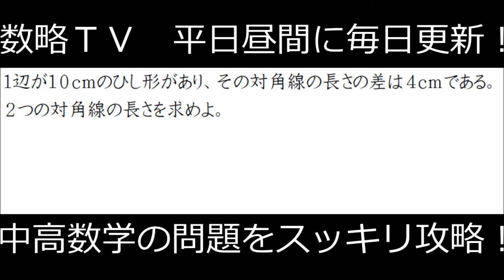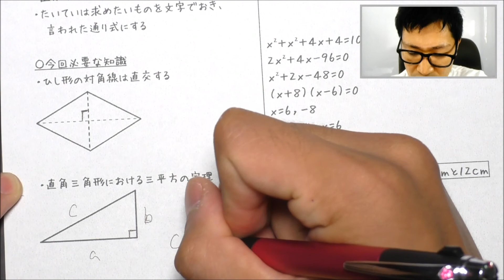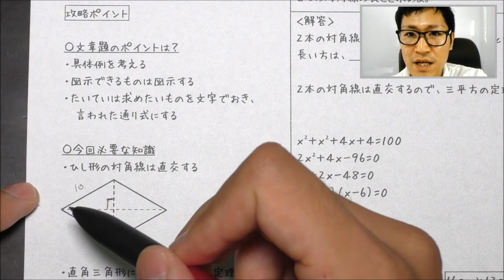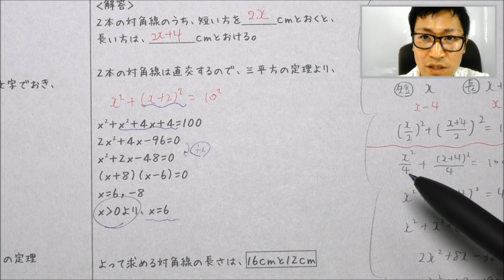二次方程式の文章題の解き方【高校数学Ⅰ】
二次方程式を利用する文章題の解き方は？高校数学Ⅰ、二次関数の範囲。